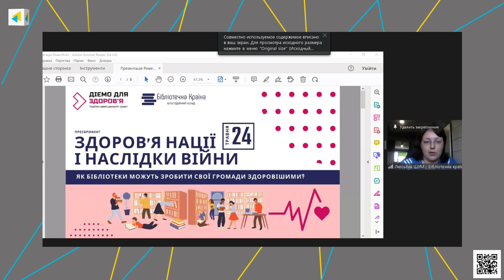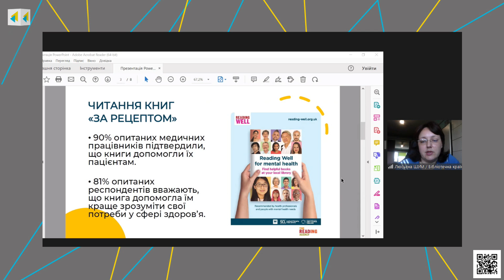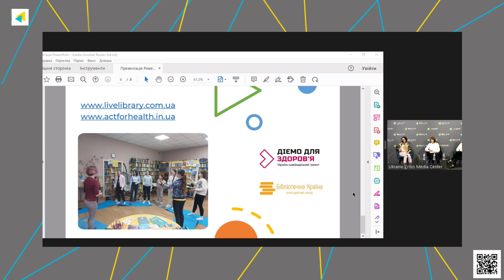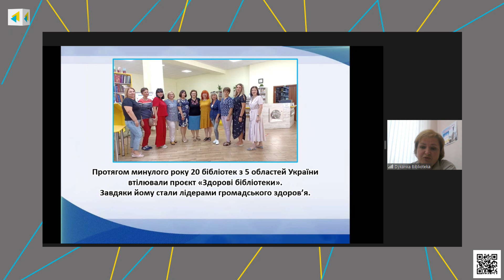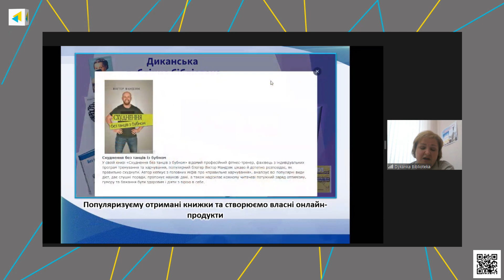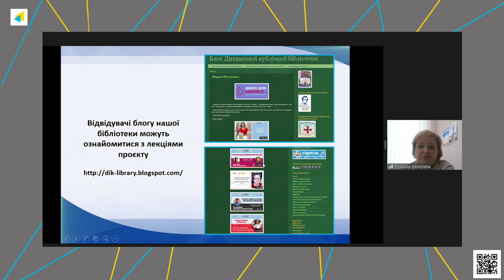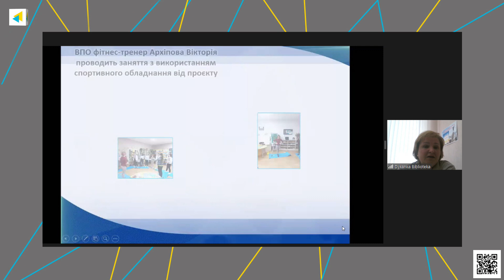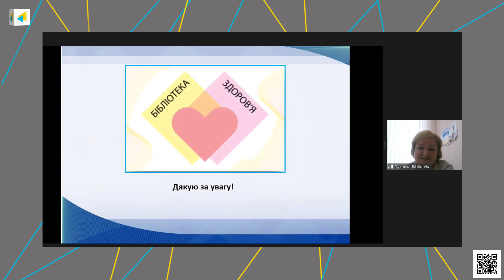Здоров’я нації і наслідки війни – як бібліотеки можуть зробити свої громади здоровішими?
СПІКЕРИ:
Ігор Кузін, заступник Міністерства охорони здоров’я України (ТВС); Ростислав Карандєєв, перший заступник міністра культури та інформаційної політики України (ТВС);
Ігор Гнатуша, голова платформи “Охорона здоров’я” Всеукраїнської асоціації об’єднаних територіальних громад, голова Комиш-Зорянської селищної громади, Запорізька область (ТВС);
Марина Брага, координаторка з питань комунікації зі зміни поведінки україно-швейцарського проєкту “Діємо для здоров’я”;
Люсьєна Шум, виконавча директорка БФ "Бібліотечна країна";
Наталія Кучеряєва, директорка Диканської публічної бібліотеки, Полтавська обл.
Модераторка заходу: Тамара Сухенко, співзасновниця БФ "Бібліотечна країна", фасилітаторка.

00:00 Вступ

05:20 МОЗ про вплив війни на здоров’я нації

14:52 Досвід Національної медичної бібліотеки

26:07 Бібліотерапія на рівні громад

32:35 Проєкт «Діємо для здоров’я»

44:09 Благодійний фонд «Бібліотечна країна»

54:26 Досвід Диканської публічної бібліотеки

01:15:01 Обговорення